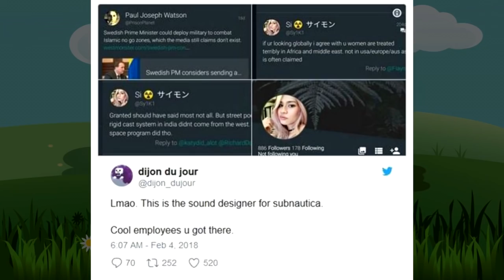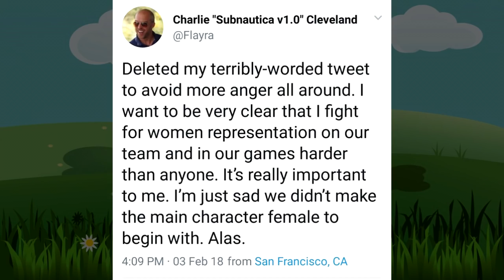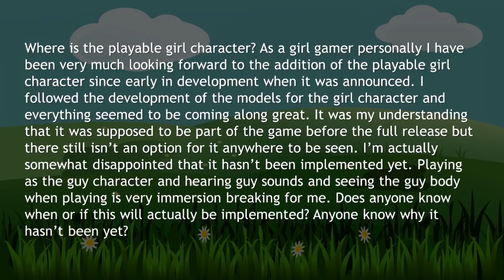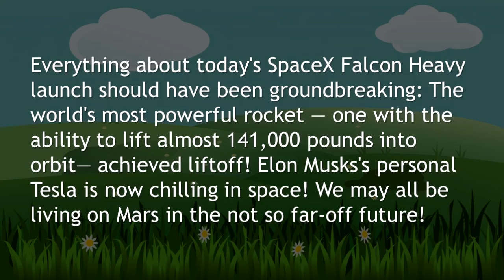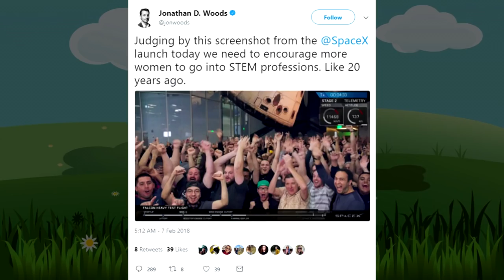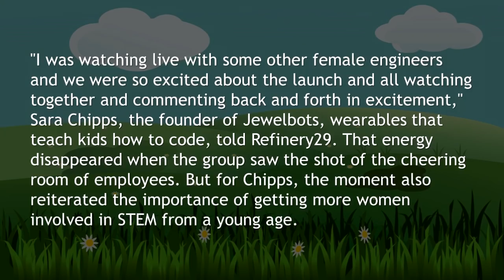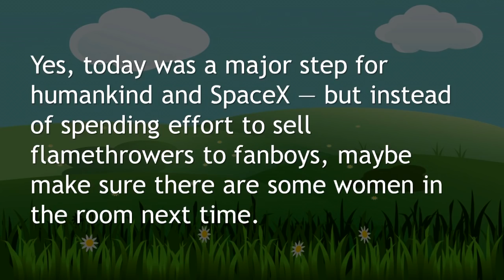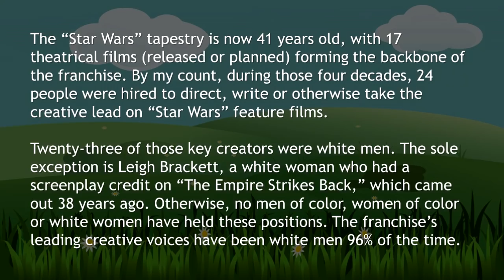In Deep Space And Sea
No one can hear you REEEEEEEEEE

♥♥ SUPPORT ME! ♥♥♥
▼ Follow Muh Twitter!

★ CREDITS & RESOURCES ★
AVATARS: ChrisDarkerArt

► SAUCES
ARTICLE: Subnautica Dev fired for conservative views
ARTICLE: Today's SpaceX Launch Wasn't Groundbreaking in One Major Way
ARTICLE: Writers of Star Wars are HueWaite!